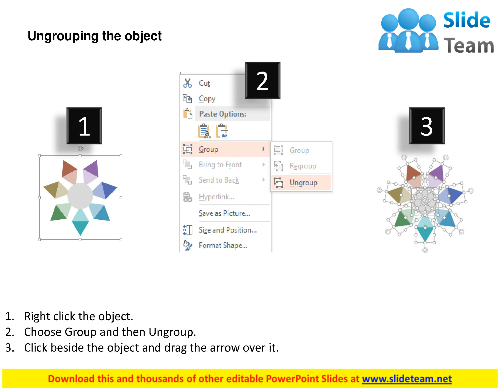stephen covey 7 habits of highly effective people